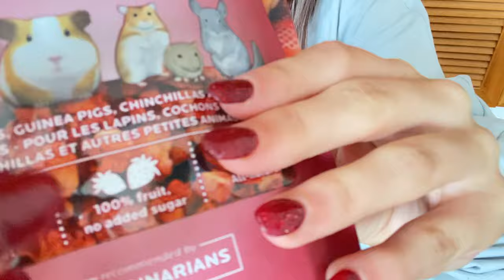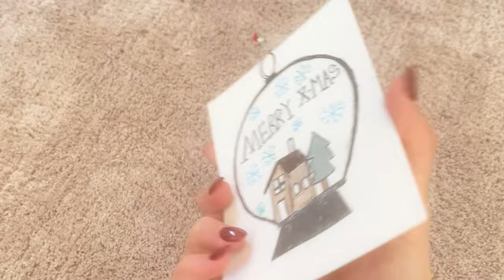My Hamsters Get Their Christmas Presents 2023 🎄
MERRY CHRISTMAS!

This week is the Christmas Special. The hamsters get to open and sample their Christmas presents which they absolutely LOVED! I enjoyed getting all the presents for them as well as hand-making their cards.

From my fur family to yours, I hope you all had/have a great Christmas!